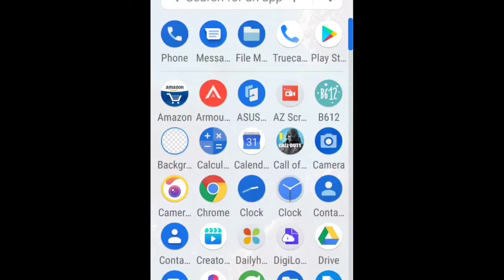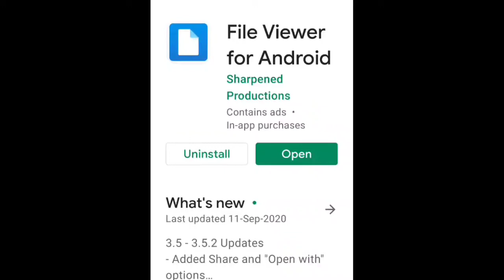.mos file open (MOS) Leaf Raw